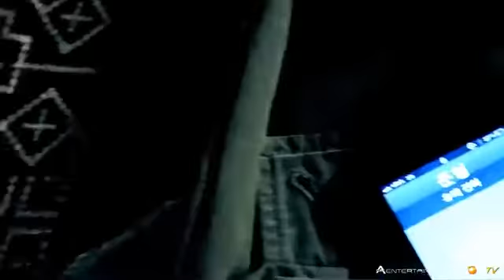Most beautiful video and song edit Gagan----2nd part click the description